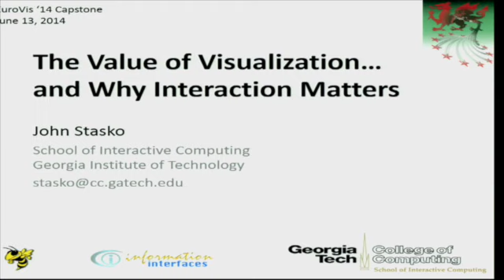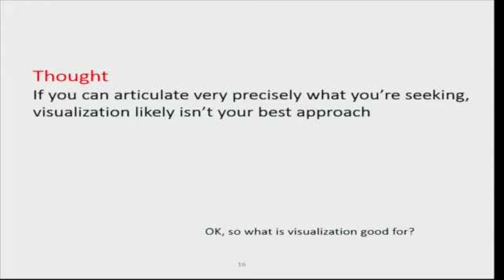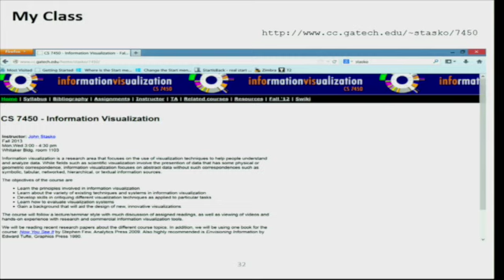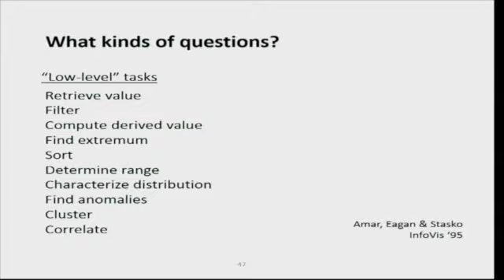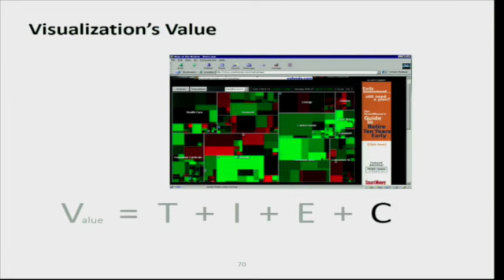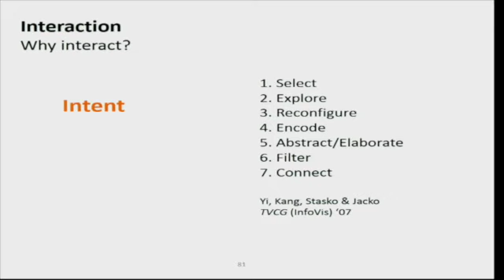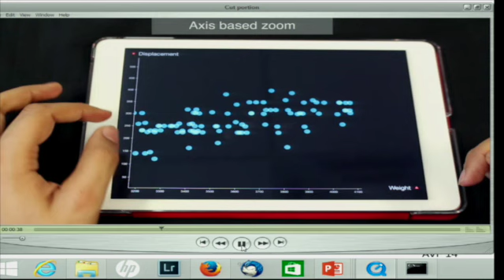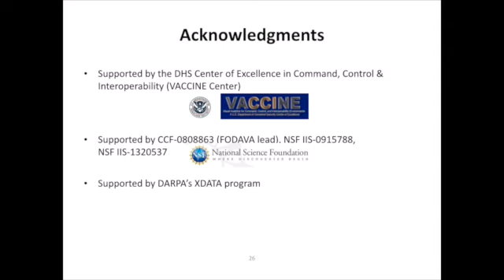The Value of Visualization and Why Interaction Matters, EuroVis 2014 Capstone by John Stasko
This was the excellent capstone talk given by John Stasko of Georgia Tech at the EuroVis 2014 Conference in Swansea, Wales.